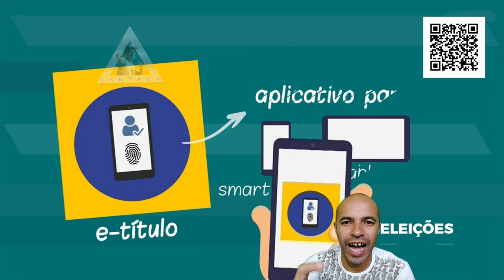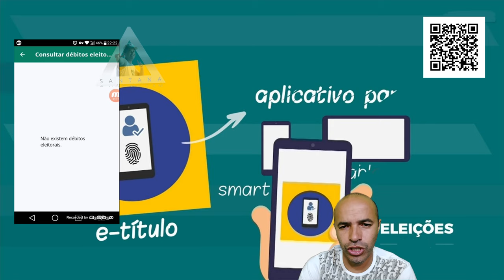Como Fazer Consuta de Debito Eleitoral no App E Titílo